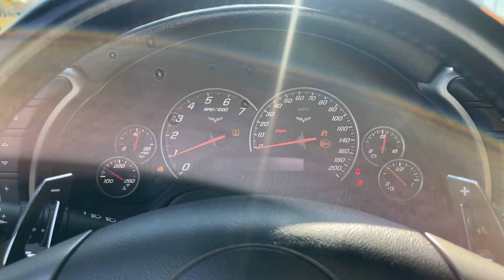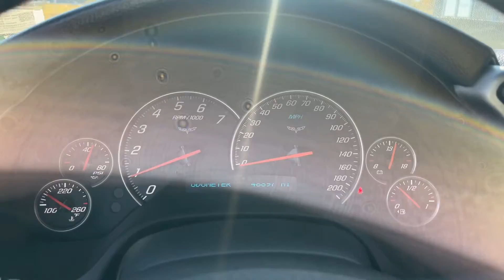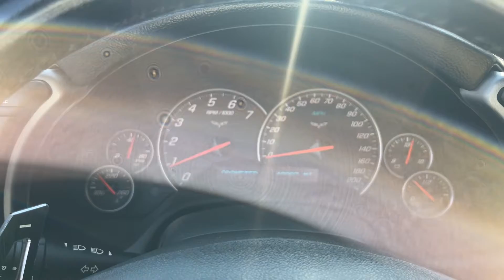2006 Chevrolet Corvette 3LT For Sale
Z06 WITH AN AUTOMATIC? LOOK UNDER THE HOOD!
This 2006 Chevrolet Corvette 3LT for sale has a
LSX454 Crate V8 Engine
6 Speed Automatic Transmission
Full Z06 Body Conversion
Built LSX with Forged Internals
Mast 6-Bolt LS7 285 Black Label Heads
Upgraded Fuel System
Headers and Exhaust
Custom Intake
Z06 Brakes
Z06 Wheels
500+ RWHP Naturally Aspirated
Upgraded Suspension
Brakes
Exhaust
Full Build List Available